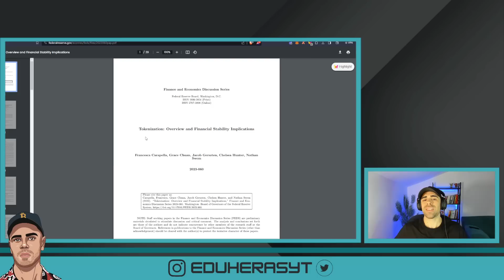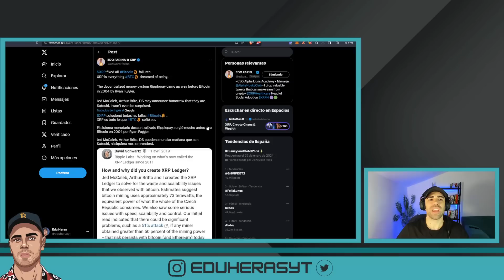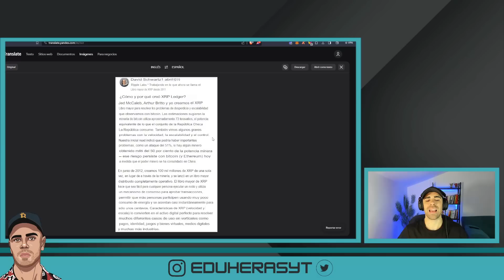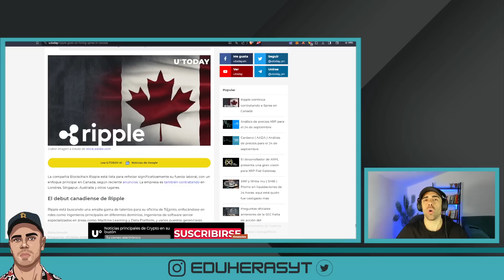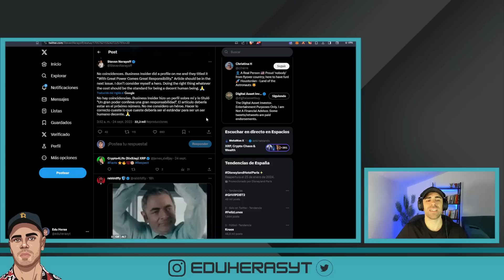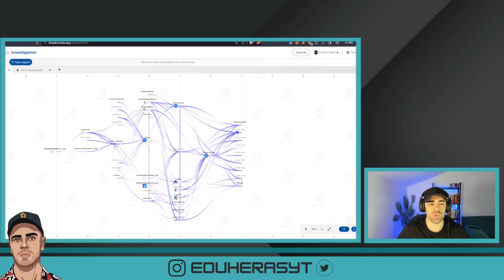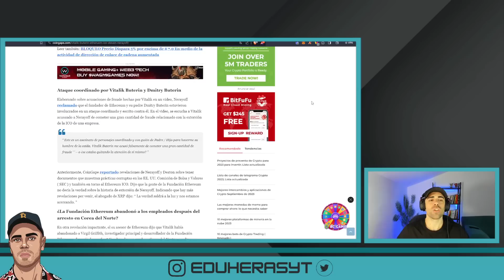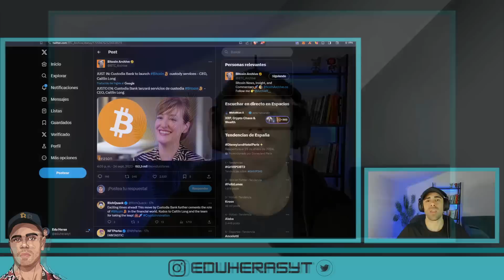⚠️NO QUIEREN QUE SEPAS ESTO😱LA HISTORIA DE LA CREACIÓN DE RIPPLE🔥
➡️ La Reserva Federal se ha olvidado de Ripple al hacer un informe sobre el "nuevo mercado" de la tokenización. ¿Casualidad? Más bien que no quieren que sepas los proyectos que realmente están trabajando en ello.

Ripple sigue contratando personal en Canadá, Australia, Reino Unido y más países. Eso es sin duda una muestra de la fortaleza que tiene Ripple y de lo que está por venir con XRP.

Además David Schwartz, CTO de Ripple, nos comenta por qué crearon Ripple, y qué aspectos de Bitcoin querían mejorar. ¿Lo lograron? Sin ningún tipo de dudas que así fue y por eso a día de hoy Ripple y XRP están dónde están.

La Reserva federal ha emitido un documento sobre el mercado de la tokenización y vemos como han olvidado a Ripple. Sin embargo, mencionan a Solana, Bitcoin y Ethereum en el. Por algún motivo, no quieren que sepas quién sí está desarrollando en ese sector, quién ya tiene proyectos trabajando en ese sector y quieren distraerte con otros proyectos.

Y como ya es costumbre tenemos una nueva dosis sobre Vitalik Buterin, Steven Nerayoff y algunas de las billeteras de Ethereum que siguen mostrando nuevas informaciones.